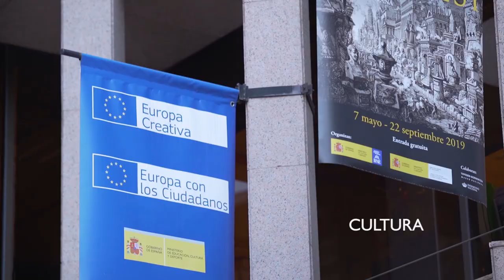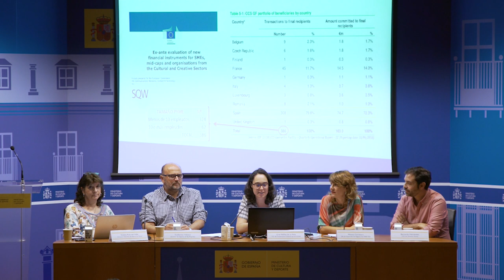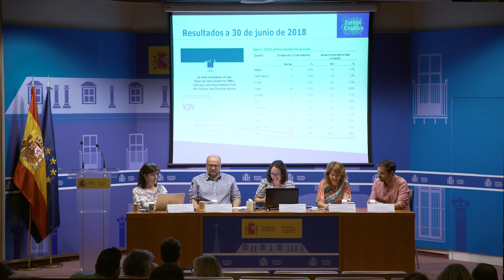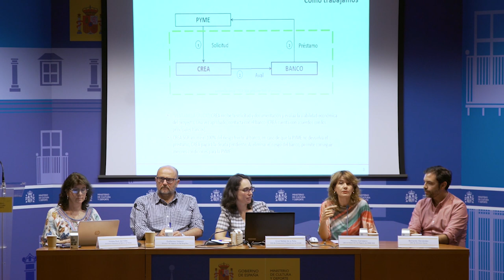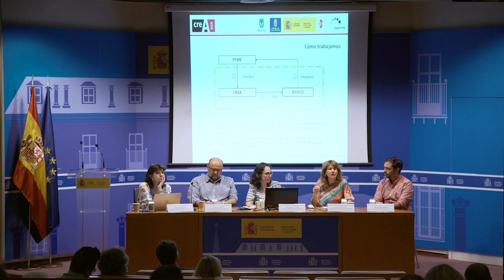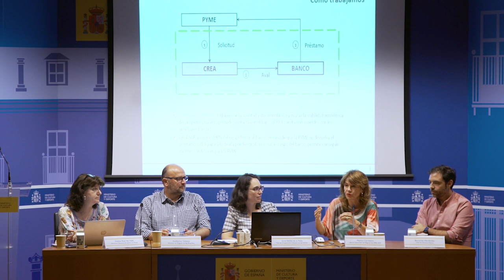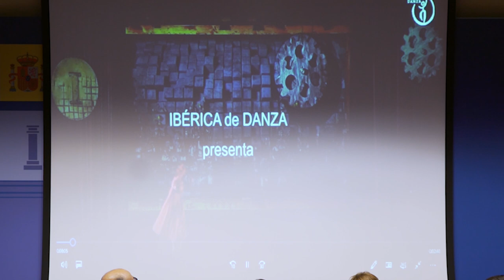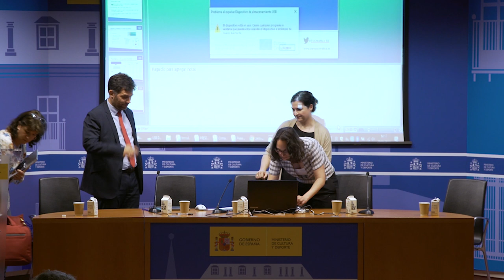II Jornada Financiación ICC - Mesa completa "Instrumento de garantía Europa Creativa"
Vídeo completo de la mesa redonda “El Instrumento de Garantía Europa Creativa como aval para la financiación de proyectos culturales” que tuvo lugar el 20 de junio de 2019 en el Auditorio del Ministerio de Cultura y Deporte, dentro de la II Jornada sobre acceso a la financiación de las industrias culturales y creativas, organizada por la Unidad Cultura y Mecenazgo y la Oficina Europa Creativa España, alojadas ambas en el Ministerio de Cultura y Deporte.
En esta mesa la responsable de la Oficina Europa Creativa España, Grial Ibáñez de la Peña, presentó el Instrumento de Garantía de Europa Creativa como mecanismo de financiación para proyectos culturales. Además, participó Mónica Carretero, Jefa de desarrollo de negocio de CREA SGR, una de las entidades financieras que implementa el Instrumento en nuestro país, que explicó el proceso de solicitud de un aval a través del Instrumento. Por último, estuvieron presentes tres representantes de proyectos que han utilizado este sistema de garantías para su financiación: Violeta Ruiz del Valle (Directora Ejecutiva de Ibérica de Danza), Guillermo Velasco (Director de negocio de Big Bang Box) y Bernardo Hernández (CEO de Zerouno Games).
Esta Jornada contó con otra mesa redonda titulada “Las empresas como patrocinadoras de la cultura” en la que se ofrecieron claves a las empresas culturales para acercarse a empresas que realizan patrocinio de actividades de este sector.

II Jornada sobre Acceso a la Financiación de las Industrias Culturales y Creativas. Celebrada en el Auditorio del Ministerio de Cultura y Deporte el 20 de junio de 2019. En ella se repasa el papel de las empresas como patrocinadoras de la cultura desde el punto de vista de las empresas patrocinadoras y de aquellos que se dedican a la búsqueda de patrocinios y alianzas entre el mundo de la cultura y el empresarial, y las posibilidades que ofrece el instrumento de garantía Europa Creativa para la financiación de proyectos culturales a través de ejemplos de beneficiarios del mismo.